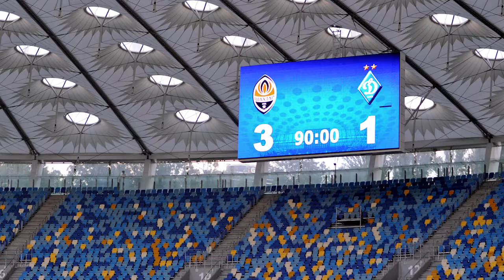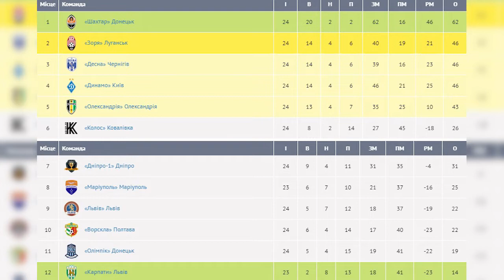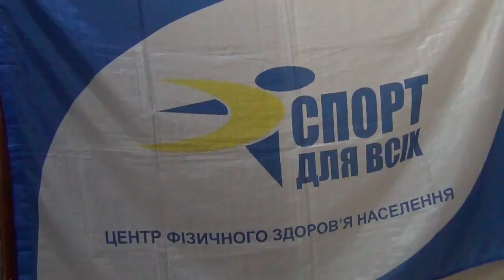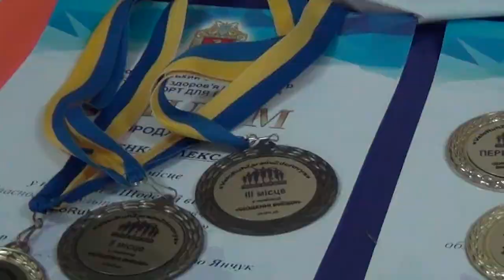SPORT UI: Великий український футбол - знову в грі | телеканал Вітер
У сьогоднішній програмі: «Шахтар» - майже чемпіон УПЛ, київське «Динамо» - на четвертій сходинці, а «Олександрія» - знову в боротьбі за нагороди. Експертний аналіз від спортивного директора ФК «Десна» Чернігів Віктора Догадайла, перспективи обласних змагань Кіровоградщини від голови КОАФ Віктора Безсмертного, сюрприз для ювіляра – голови Олександрійської міської федерації футболу Ігоря Костирі та карантинна велоакція від обласного Центру «Спорт для всіх».

Дивіться нас щотижня у вівторок о 19:15 на телеканалі "Вітер"